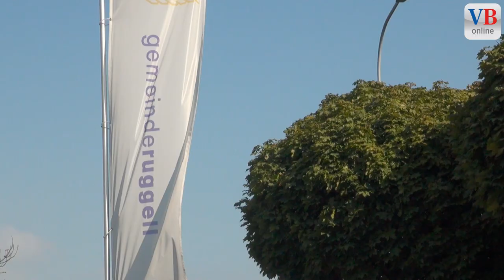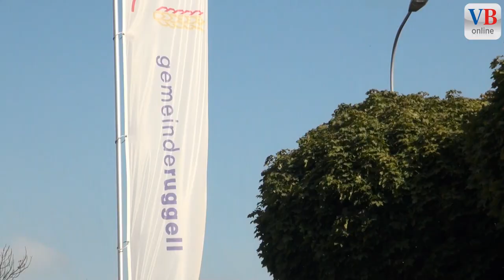Dorforiginal Ruggell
RUGGELL - In der neuen „Volksblatt"-Serie „Lüt us der Gmeind" unterhält sich VB Online mit dem Ruggeller Dorforiginal Marco Pfeiffer.